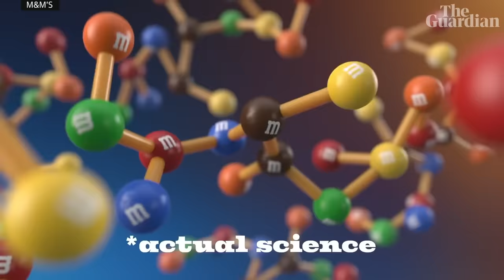Super Bowl commercials 2024: Aubrey Plaza having a blast to Christopher Walken talkin'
Traditionally the most expensive ad slots of the year, the star-studded Super Bowl commercials featured Jennifer Aniston, Beyoncé, Ben Affleck, Aubrey Plaza, Christopher Walken – and Jesus (yes, Jesus).